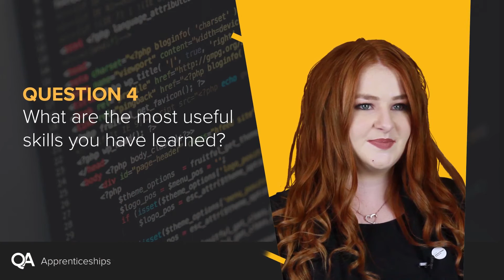Why start your career with an IT apprenticeship...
"I wanted to build my technical knowledge without the uni-debt and this was the clear option" - hear more from our apprentices and how they chose to progress their career through our debt-free degree tech apprenticeships.